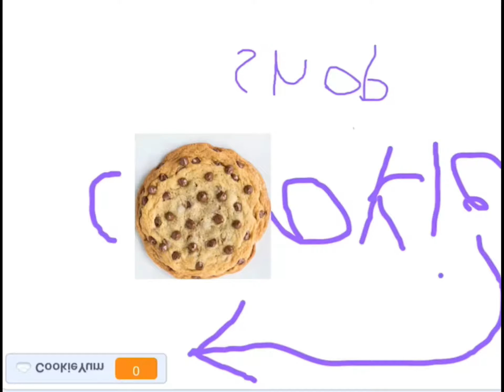January 11, 2022